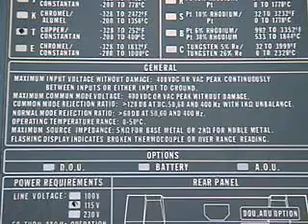Mechatronics Lab - thermocouple digital thermometer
Lab demonstration for Colorado State University's MECH307 Mechatronics Lab.  Thermocouple measurements and options with a digital thermometer.

CORRECTION: The temperature effects at the junctions on the back of the device do not "cancel," but they are compensated for by a sensor and calculations inside the device.